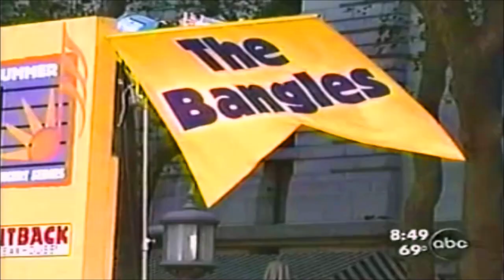The Bangles - 'Good Morning America' Bryant Park, New York City, NY 08/09/2002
тнє вαηgℓєѕ on ABC's Good Morning America, Bryant Park, New York City, NY 9 August 2002. Aired songs on TV: Hazy Shade of Winter, Tear off your own head (It's a doll revolution) and Walk like an Egyptian; also introduced their upcoming album Doll Revolution.
(September Gurls/Manic Monday were not aired)

00:00 - Intro with Manic Monday excerpt
00:27 - Introducing The Bangles
01:03 Hazy Shade of Winter
04:04 - Doll Revolution album introduction
04:46 Tear Off Your Own Head (It's a Doll Revolution)
08:43 Walk Like an Egyptian